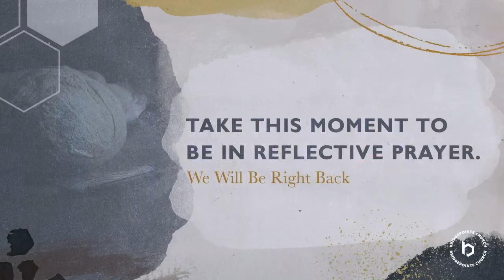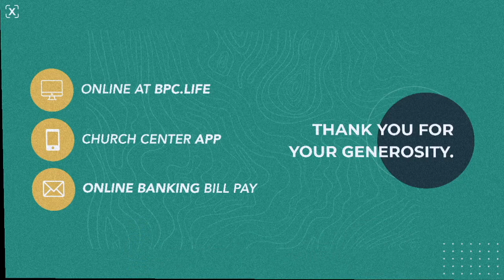How We Change: Part 8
Worship